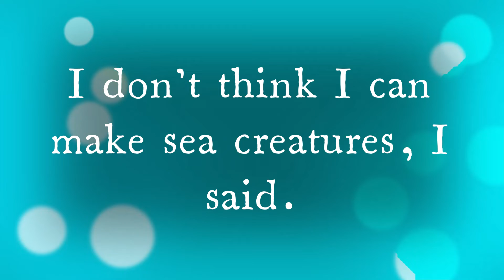Balloon Gallery Episode 23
After a hiatus I've had a recent burst of activity and this is the result.
** You know you won't be bombarded with new alerts every day.

NB: Always happy to consider barter arrangements, but don't think you can fob me off with a pint down the pub or a kitten. I'm nothing if not discerning.